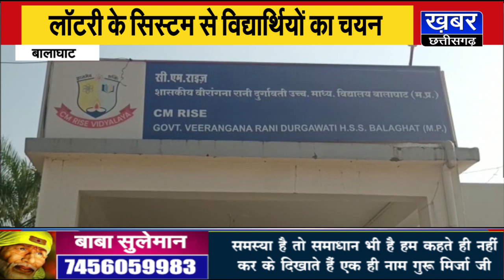पालकों एवं पर्यवेक्षकों की उपस्थिति में संपन्न प्रवेश प्रक्रिया,लॉटरी सिस्टम से बच्चों का चयन